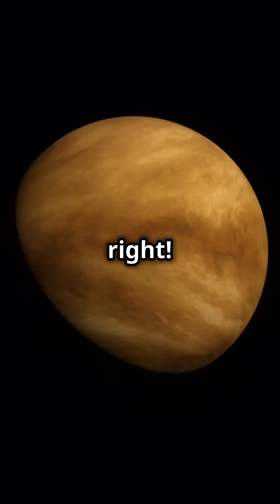Secrets Revealed: Our Solar System Mysteries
watch and learn kids.